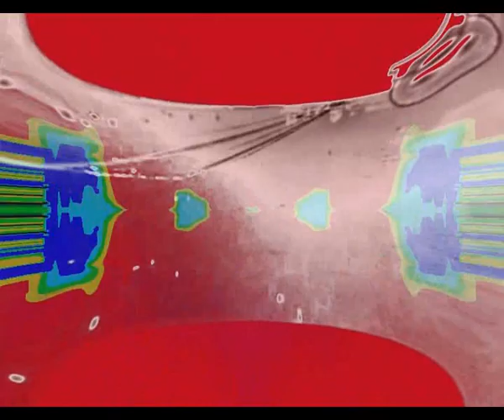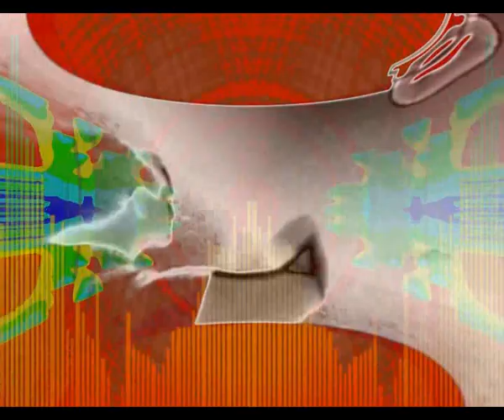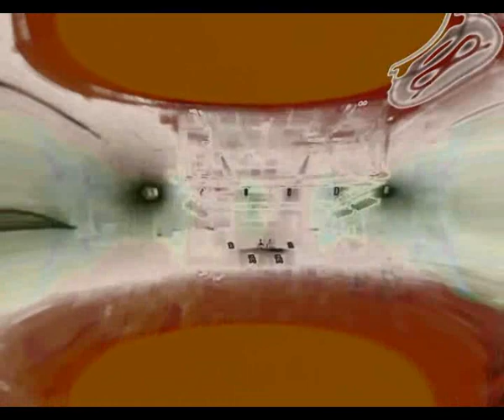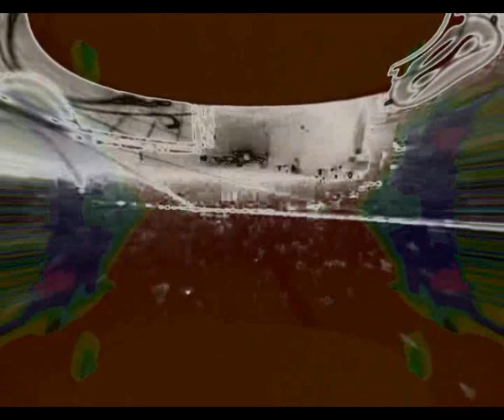Studio 23 - music for the other side 1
...vom Heuboden...